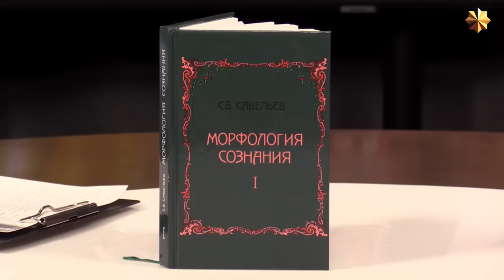С.В. Савельев о женском мозге и женской логике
С какими особенностями созревания женского мозга связана так называемая женская логика? Какие главные различия мозга мужчин и женщин? Как влияет на сознание владение каллиграфическим письмом и в чём связанные с ним отличия азиатского типа мышления? Как компьютеризация и цифровизация ускоряют процессы деградации мозга и делают общество более управляемым? Об этом и многом другом беседуют профессор Сергей Савельев и писатель, журналист Дмитрий Перетолчин.